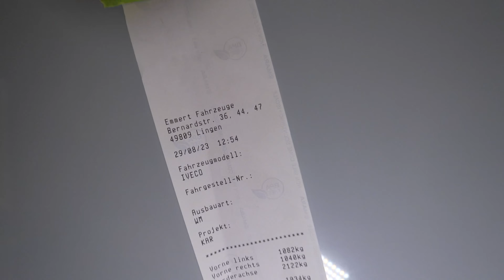Design Wohnmobile 2024 aus Niedersachsen Emmert Iveco Daily 4x4 Alkoven Offroad Wohnmobil Camper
Gesehen bei
Emmert Fahrzeuge · Bernardstr. 36, 44, 47 · 49809 Lingen (Ems) Germany
Inhaberin / Geschäftsführerin: Maria Bölter-Emmert